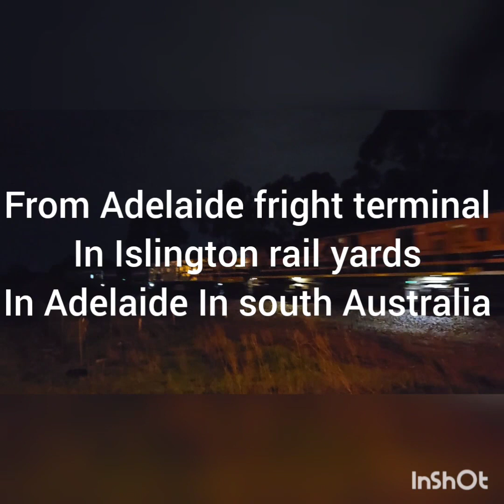south Australian trains